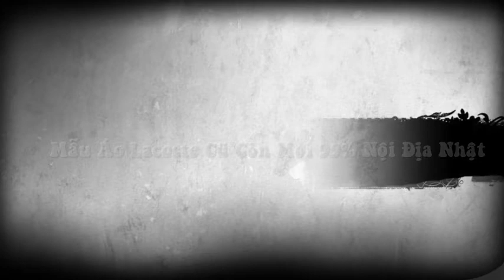Áo Lacoste cũ còn mới 99% AO LACOSTE CU nội địa Nhật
Áo Lacoste cũ còn mới 99% Cam kết 100% hàng xịn. ... Shop Nhật Việt chuyên nhận order quần áo Lacoste cũ mới hàng nội địa Nhật uy tín hàng đầu, chất lượng vượt trội, giá ưu đãi với ... Công ty có logo là hình con cá sấu màu xanh lá cây.